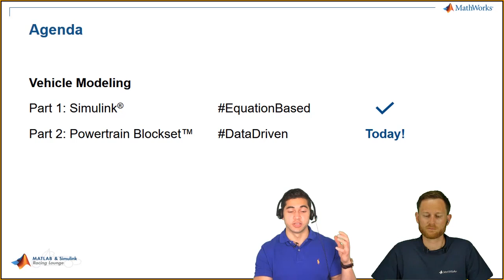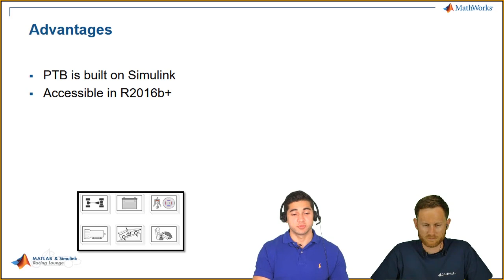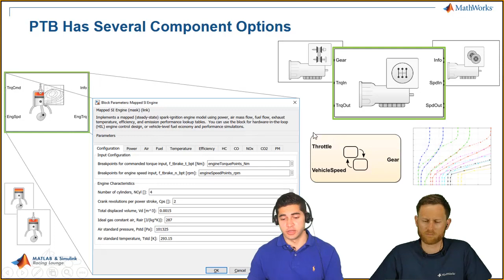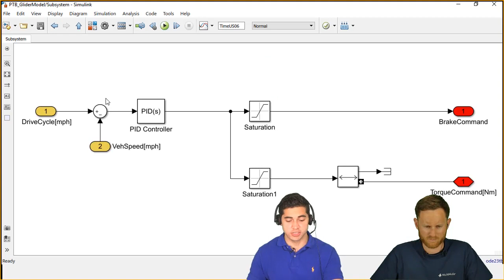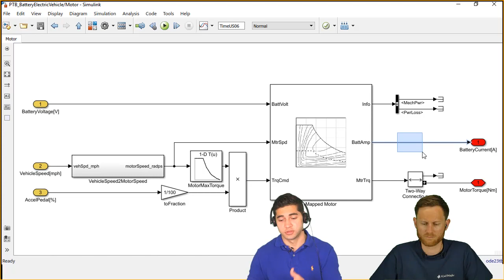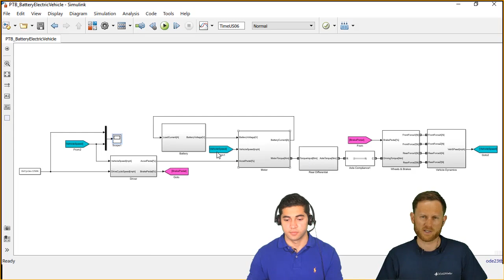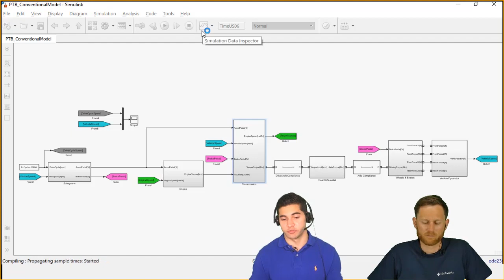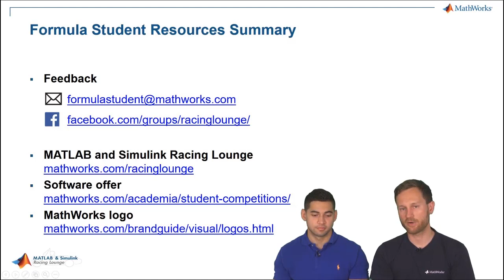Vehicle Modeling Using Powertrain Blockset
Ed Marquez and Christoph Hahn highlight the benefits of using Powertrain Blockset™. Some of these benefits include the ability to use well-documented, open, and reconfigurable blocks to represent powertrain components. In addition, Powertrain Blockset allows for highly detailed parametrization of components based on user data and supports code generation from models.

Three demo models are shown using Powertrain Blockset: a vehicle dynamics (glider) representation, a battery electric vehicle, and a combustion engine vehicle. The input to the models is a publicly available certification drive cycle (US06), and users can choose the information they wish to obtain from the model. Throughout the demos, Ed and Christoph verify that the speed output of the vehicle model matches the speed input from the drive cycle without any major trace misses.

The main takeaways from this video are that Powertrain Blockset:

Is built on Simulink®, and the former provides an extension to the capabilities of the latter
Implements an approach driven by available component test data
Offers many options for each one of the components
Is supported for code generation
Find the models used in this episode on MATLAB Central File Exchange